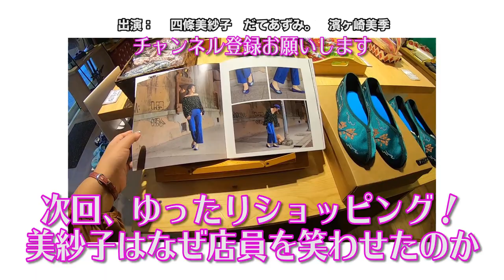【台湾大人旅編】#38 台北・雙連朝市で絶対食べたいお餅！！！/2019.11 【ゆる旅番組】